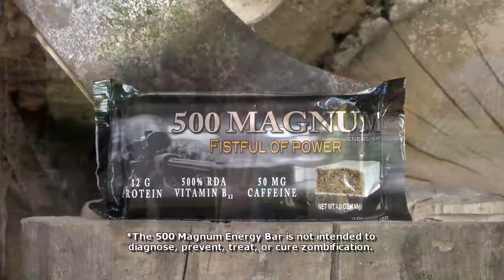500 Magnum Zombie